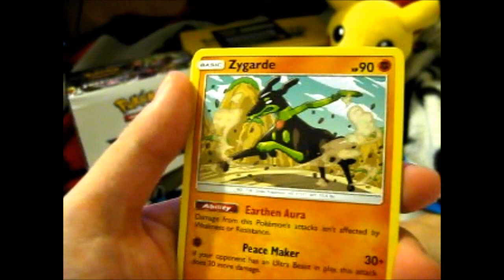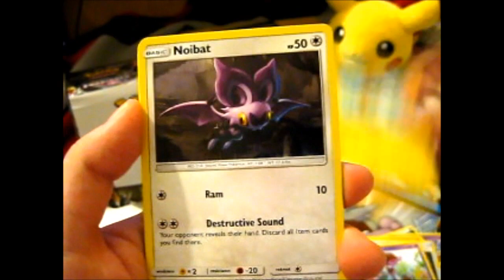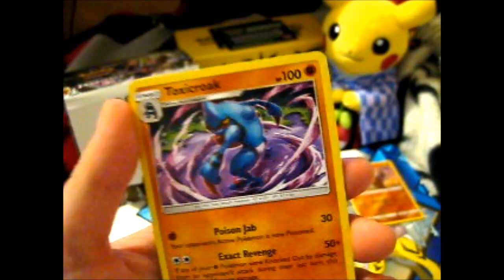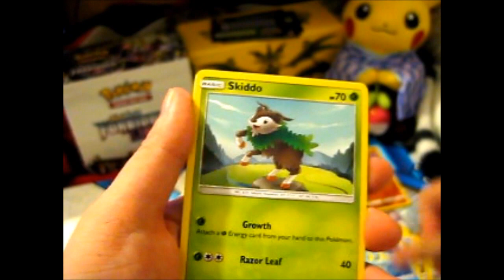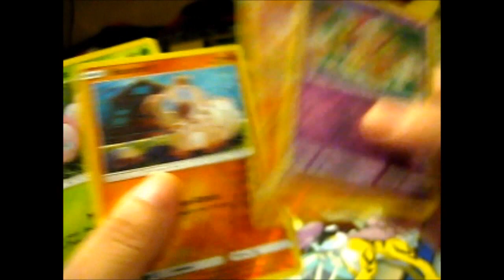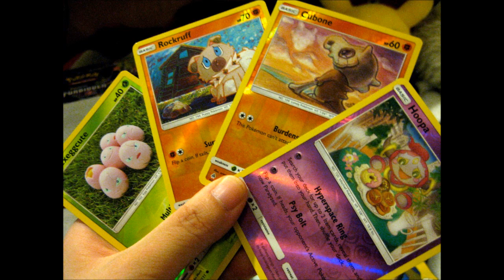Pokémon SM6 Booster Box Opening Part 2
Opening of: Pokémon SM6 Booster Box Part 2